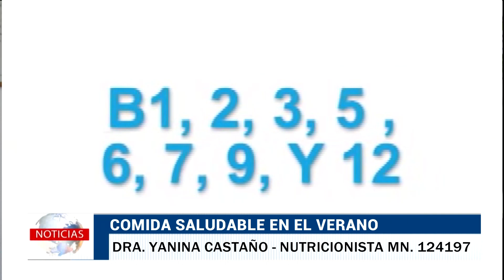Alimentación saludable para el verano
La doctora y especialista Yanina Castaño contó a Canal Local algunas recomendaciones para cuidarse un poco más, en la época estival, también frente a las altas temperaturas.